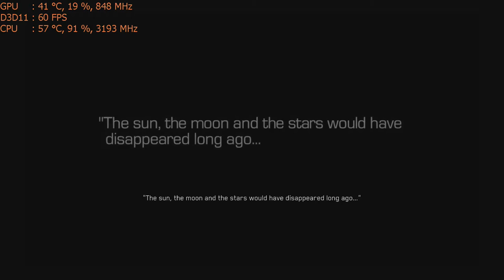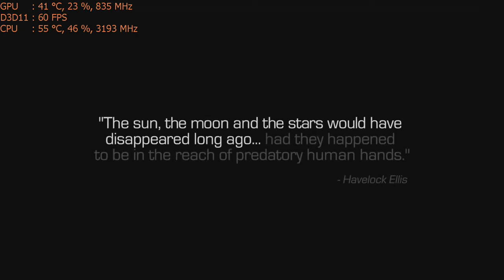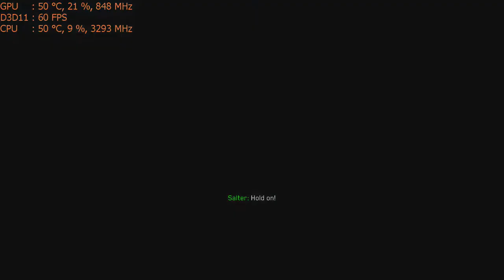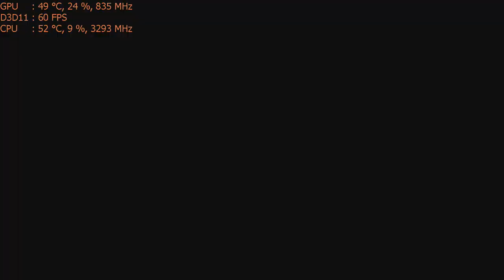Play Call of Duty: Infinite Warfare on the Nvidia GT 1030 graphics card: PC 1080p, intel i5 2400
CPU: I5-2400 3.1ghz base  - 3.4ghz turbo
GPU: MSI GT 1030 2gb GDDR5 OC
Ram: 8gb 1600mhz ddr3 (running at 1333mhz).